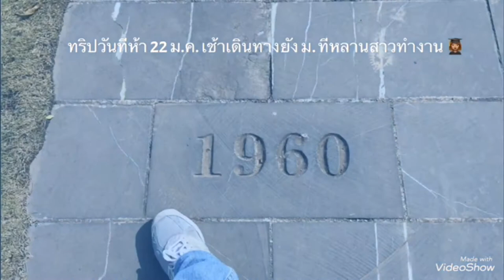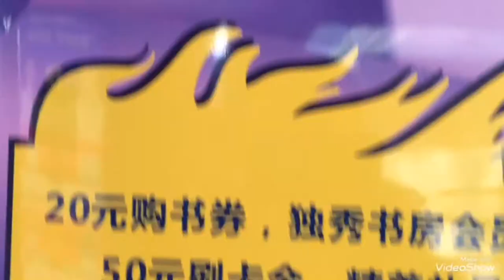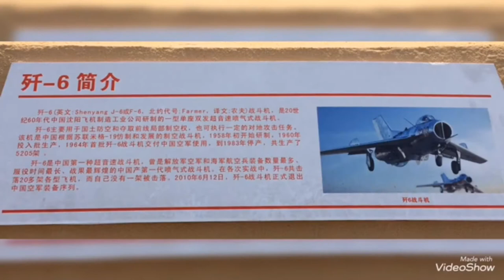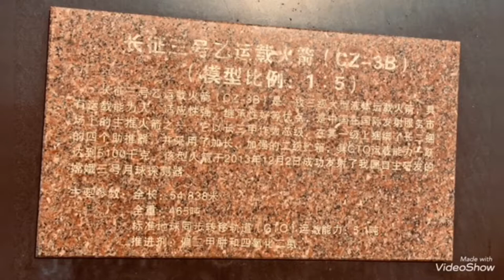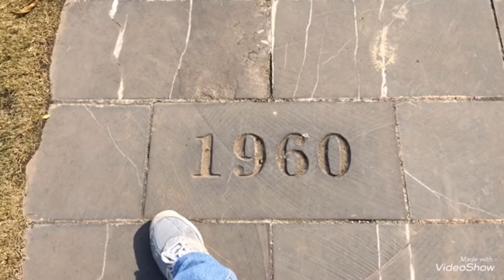Nanning-Liuzhou-Guilin Trip EP.6-1 Jan 18-30, 2019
Nanning-Liuzhou-Guilin Trip EP.6-1 Jan 18-30, 2019 - - this is a video on the morning of Jan 22, 2019 at Guilin University of Aerospace Technology (GUAT).